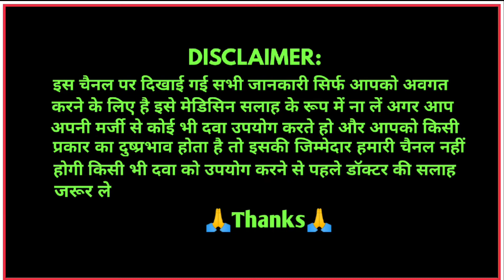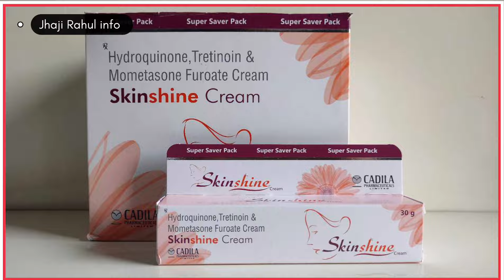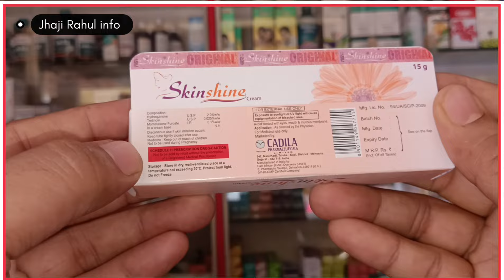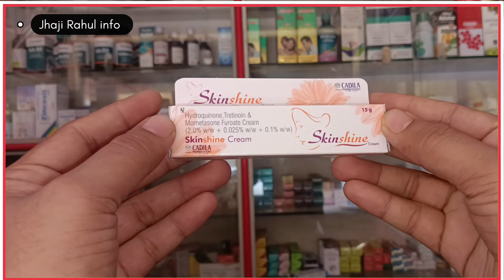skin shine cream (सिर्फ 10 दिन में गोरा चेहरा ✅❎) skin shine cream review | skin shine side effects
Skin shine cream के अंदर के इनग्रेडिएंट्स - hydroquinone tretinoin mometasone furoate cream.

(Topic cover)
skin shine cream review.
skin shine cream uses in hindi.
skin shine cream side effects.
skin shine cream lagane se kya hota hai.
skin shine cream kaise use kare.
gora face kaise kare.
gora hone ka upay.
gora hone ka tarika.
gora hone wali cream.
hydroquinone cream.
tretinoin cream.
chehre ko gora karne ki cream.
daag dhabbe mitane ki cream.
daag dhabbe mitane ka tarika.
skin shine cream review 2024.